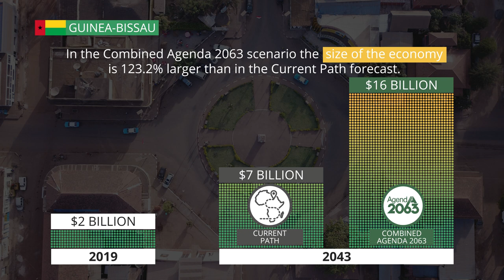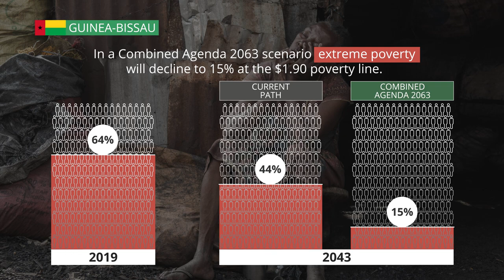25 Guinea Bissau